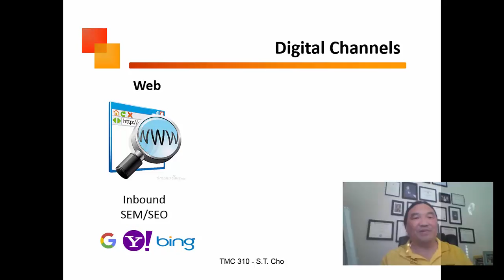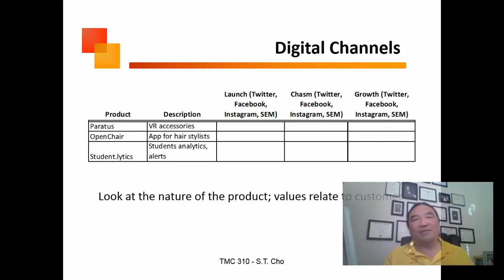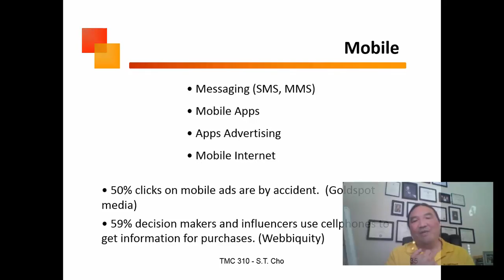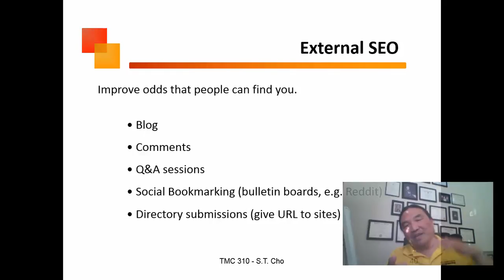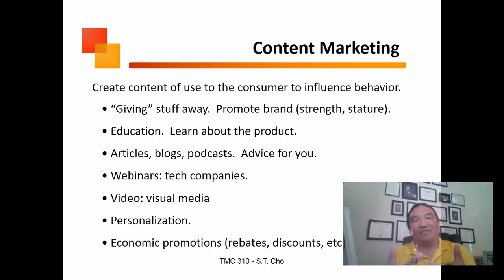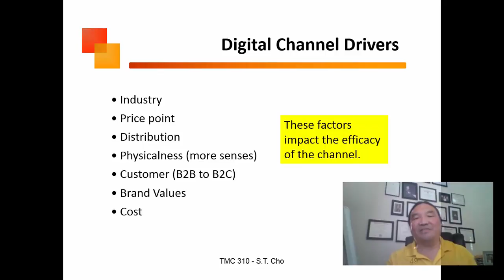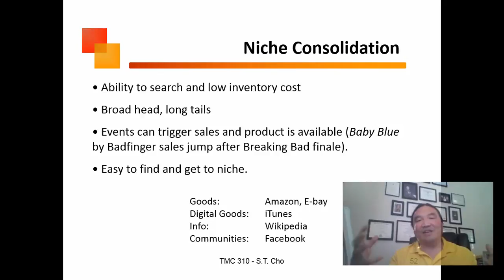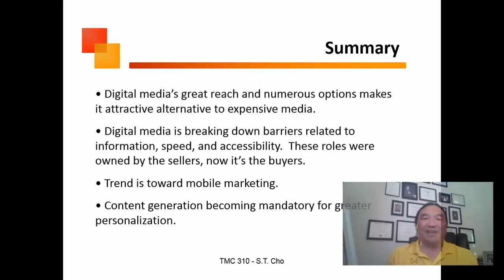Original 310Lec5 3b 2017 mid